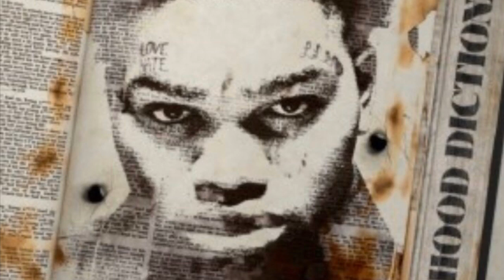NoCap - Still Me